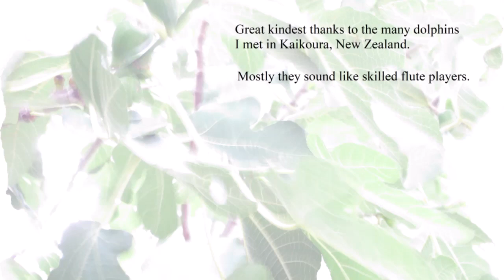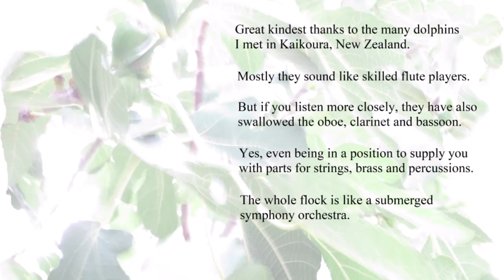GRADUATING DOLPHINS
Dolphins. Symphonic concerto for flute and orchestra.
The whole flock is like a submerged symphony orchestra. Graduating dolphins. Dolphin school.
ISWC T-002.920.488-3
IVAR - IPI 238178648 Classical score.